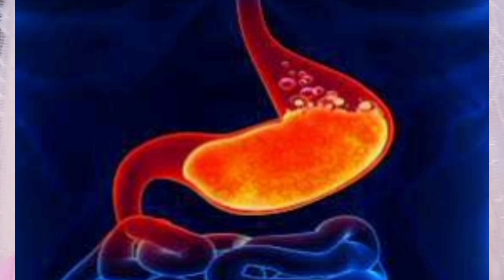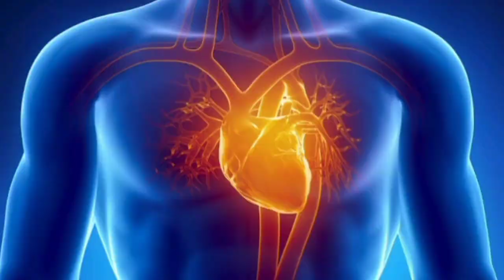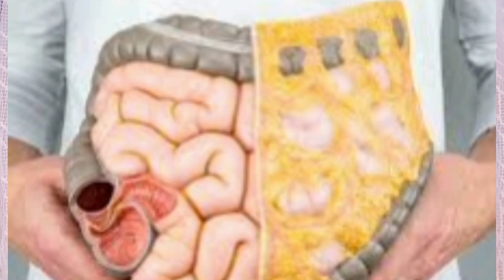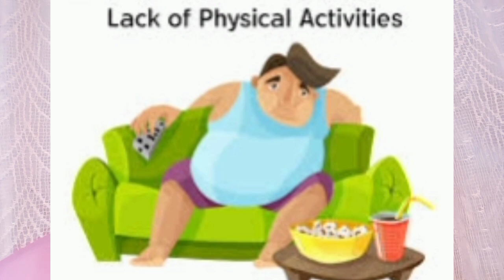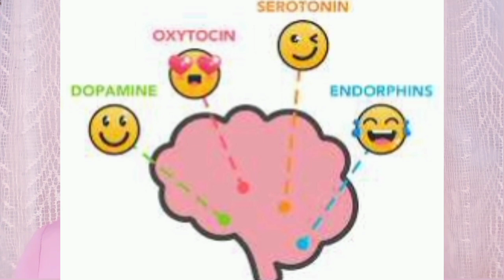HINDI MAKAHINGA, MABILIS MAPAGOD| Ano kaya ang nararamdaman na ito?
👉Pananakit ng ulo, nahihilo cause,symptoms & solution